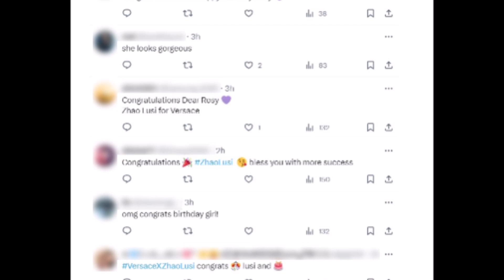เฮลั่นทั่วเอเชีย ''จ้าวลู่ซือ'' ได้รับข่าวใหญ่ ทะยานสู่ระดับโลกแล้ว